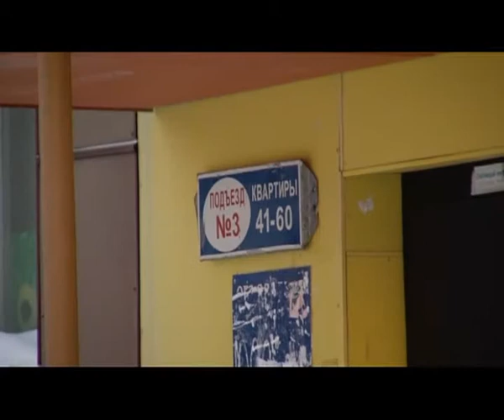20.01.15. Лидерами по накоплению взносов на капремонт стали жители Ханты-Мансийска и Когалыма